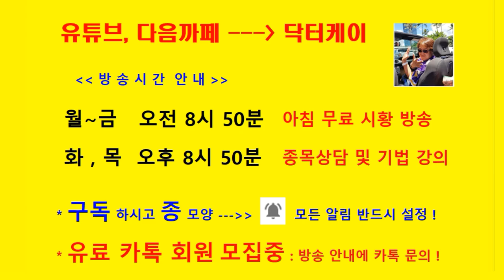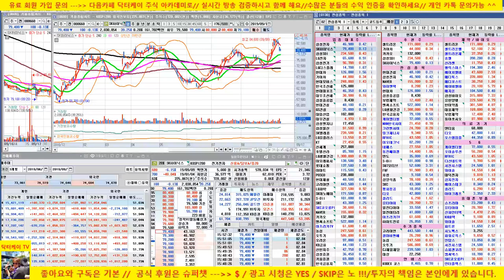[종목분석] LG전자, 삼성전기, LG디스플레이 /190917/닥터케이 주식아카데미/무료 주식방송